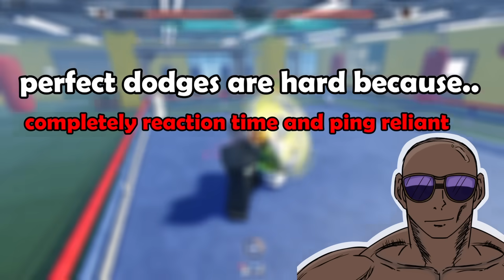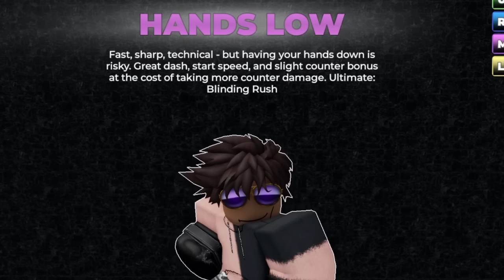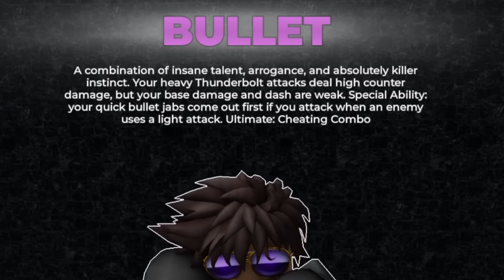THE MOST FUN STYLE TYPE IN UNTITLED BOXING GAME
idk how i managed to make this 8 minutes long